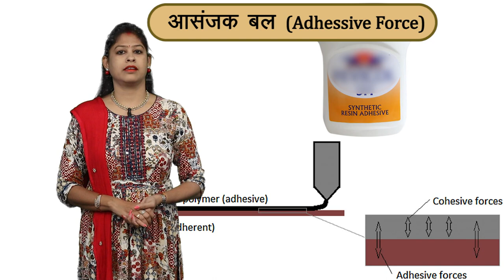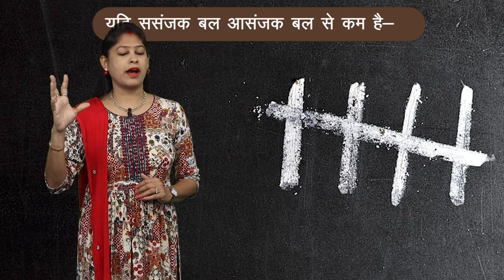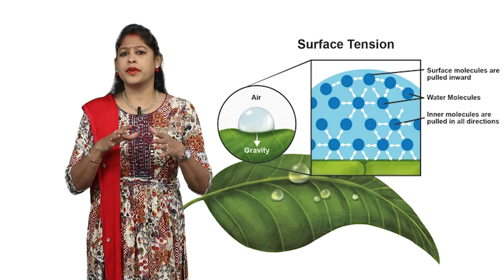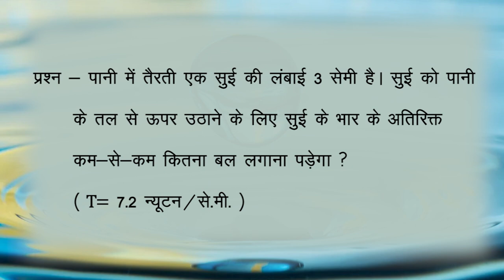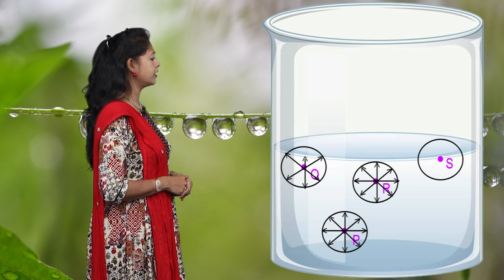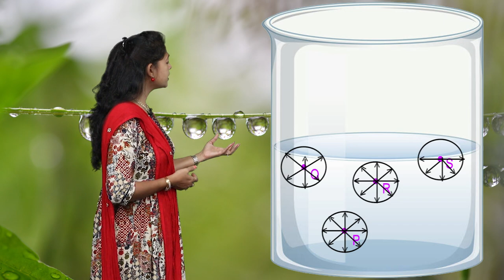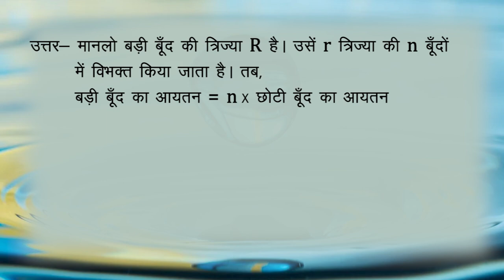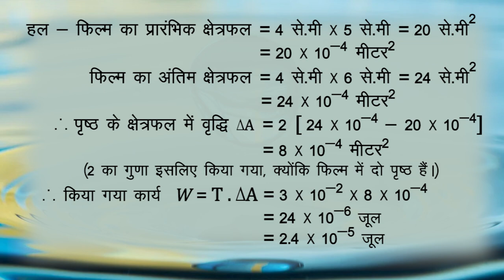CLASS 11th PHYSICS | CHAPTER - SURFACE TENSION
CLASS 11th PHYSICS | CHAPTER - SURFACE TENSION | 1 |